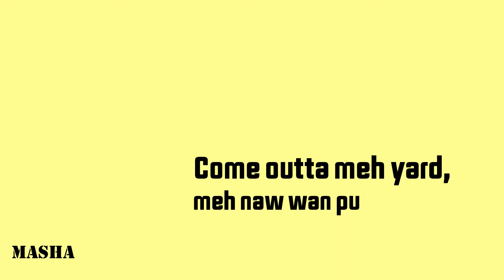Masha Meh Love Ya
A lyric video for a video I found on twitter. I created all the wording myself so it my not be 100% create but I hope you enjoy the video.